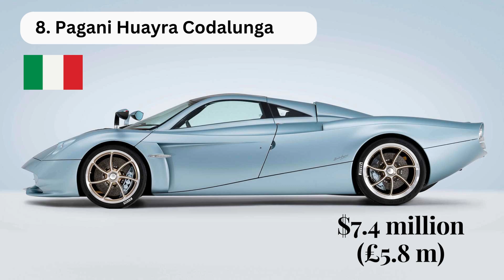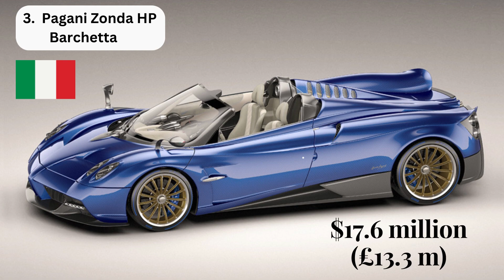10 MOST EXPENSIVE CARS!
Top 10 Most Expensive Cars. The luxury automobile market continues to astound with its array of superbly crafted and technologically advanced vehicles, some of which are only within reach of the world's wealthiest individuals.

In the realm of these exclusive and extraordinary vehicles, innovation, craftsmanship, and performance coalesce to redefine the boundaries of automotive engineering and luxury

 So today, Here are the top ten most expensive cars that define opulence and innovation in 2023.

Is it Rolls-Royce Boat Tail  or Bugatti La Voiture Noire

Let us know if you agree with our list!